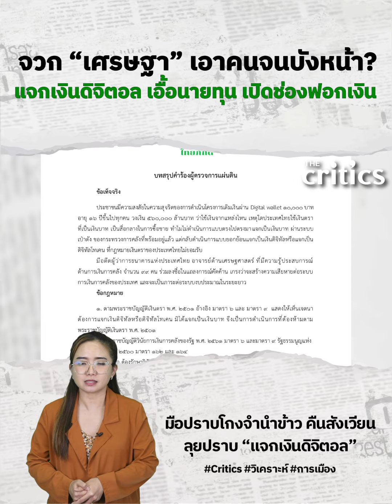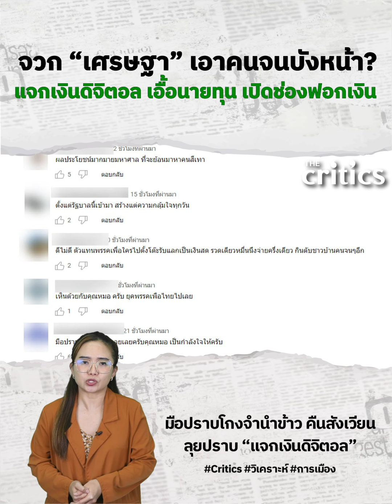จวก “เศรษฐา” เอาคนจนบังหน้า? แจกเงินดิจิตอล เอื้อนายทุน เปิดช่องฟอกเงิน